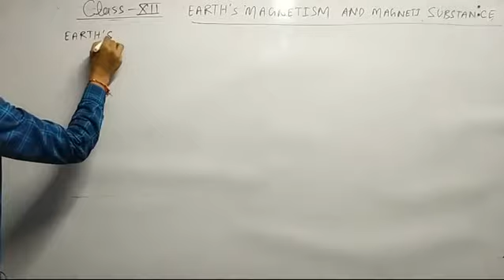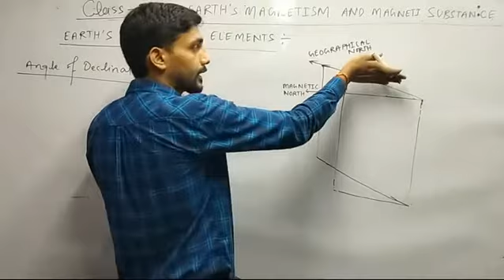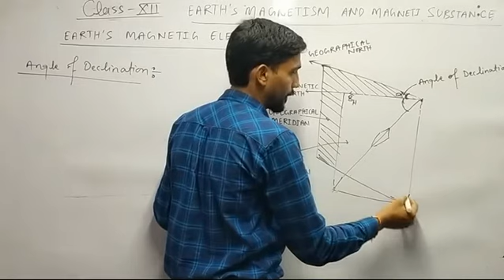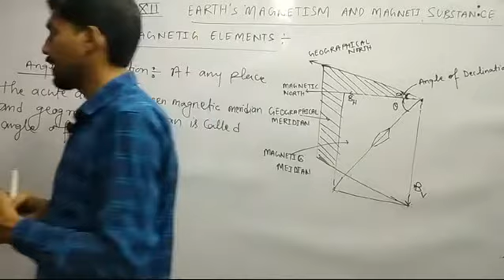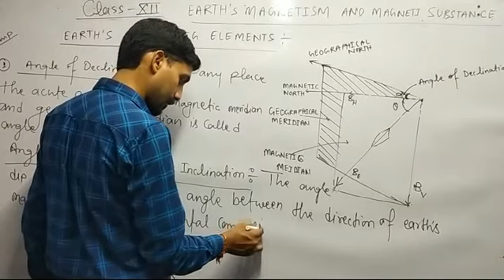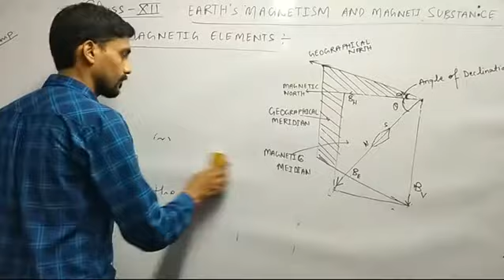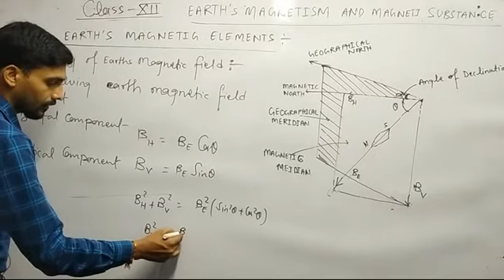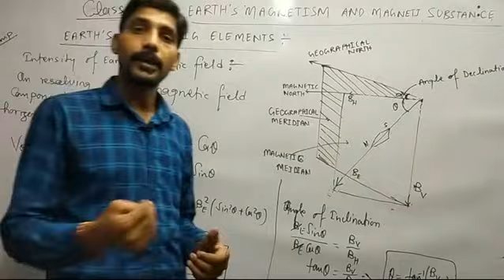Angle of declination, angle of dip & Earth magnetic elements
Angle of declination
Angle of inclination
Angle of dip
element of earth magnetism

Telegram- academic physics by amit mishra